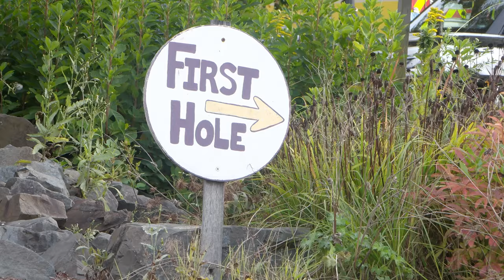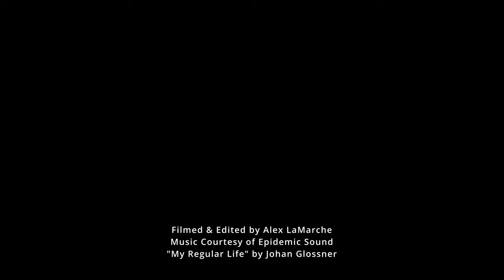Police Association Mini Golf Event: 9-27-24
Last month, Hadley Media attended the Hadley Police Association event, where people from the Hadley Police Department, Hadley Fire Department, Easthampton, MA Police Department, Northampton Police Department, Northwestern District Attorney's Office, Massachusetts Trial Court Family Court, and others joined in on the fun. The Hadley Firemen's Association served hot dogs, burgers, DORITOS, and other goodies at the Western Mass Golf Center.

The Police Association is selling t-shirts, so be sure to get your order in by October 31st. Here is the link to purchase